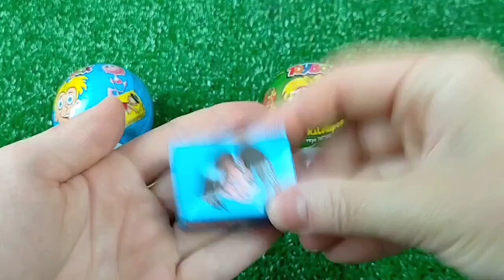Double Flatbed Trailer Truck vs Speedbumps | Train vs Cars | Tractor vs Train | Candy Toybox